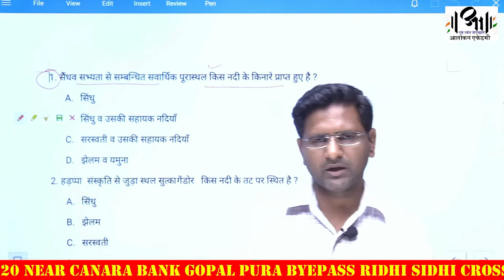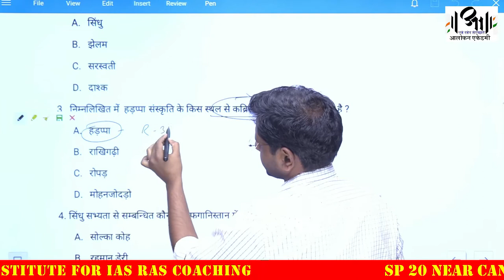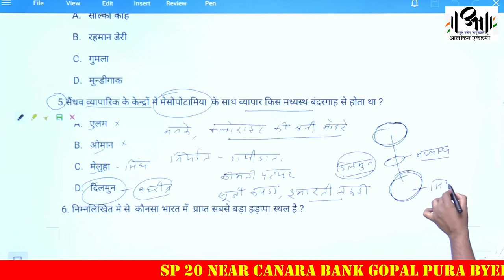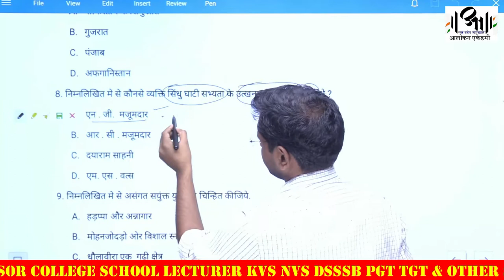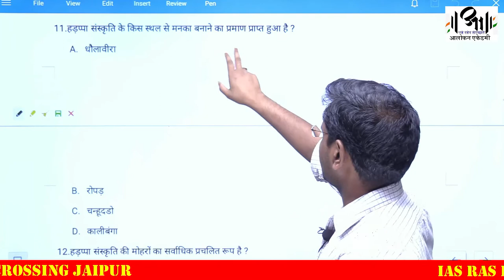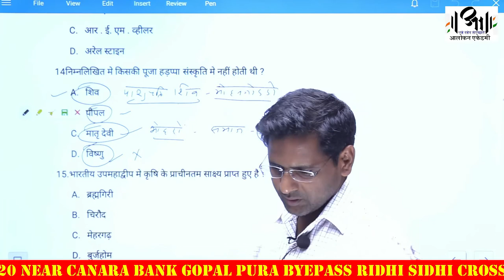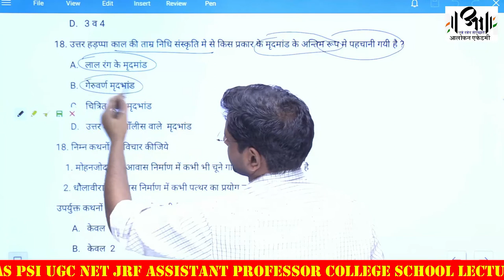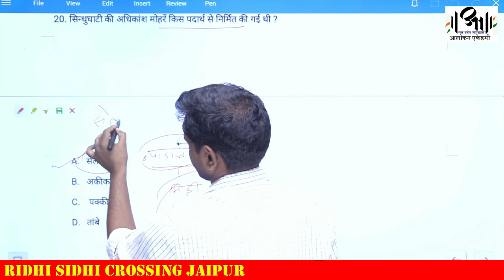इतिहास के प्रमुख स्रोत और उनसे जुड़े महत्त्वपूर्ण प्रश्न II Civilization Questions II आलोकन एकेडमी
प्रतियोगी परीक्षाओं में पूछे जाने वाले महत्त्वपूर्ण प्रश्नों का वीडियो

पुरापाषाण युग को औजारों, जलवायु परिवर्तनों के आधार पर तीन भागों में बांटा जाता है -

आरंभिक या निम्न पुरापाषाण युग (25,00,000 ईस्वी पूर्व - 100,000 ई. पू.)
मध्य पुरापाषाण युग (1,00,000 ई. पू. - 40,000 ई. पू.)
उच्च पुरापाषाण युग (40,000 ई.पू - 10,000 ई.पू.)